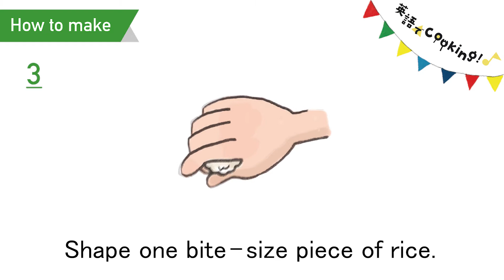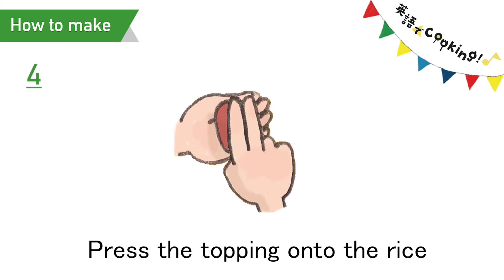啓林館KEYmagazine中学校「英語でcooking Vol 2」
啓林館KEYmagaizne中学校２号に収録されている動画です。
きーりんと一緒にお寿司作りを紹介してみましょう！